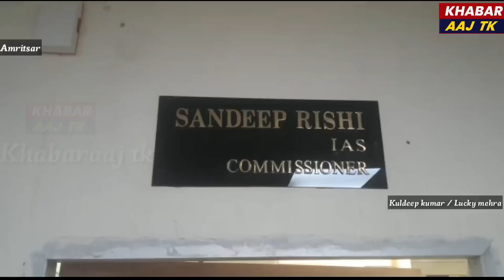डॉ इंद्रपाल और रेड़ी वालों ने कारपोरेशन कमिश्नर संदीप ऋषि को मांग पत्र दिया। khabaraaj tk